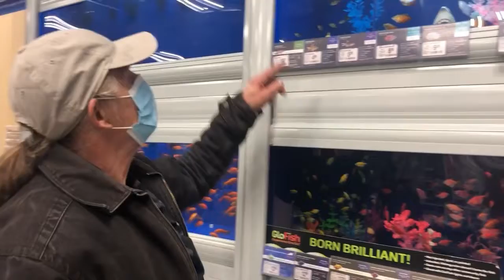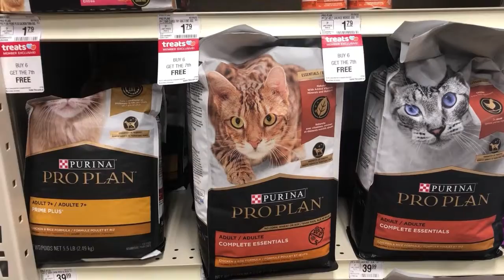Getting fish 🐠 🐬🐳 for our tank /pet smart